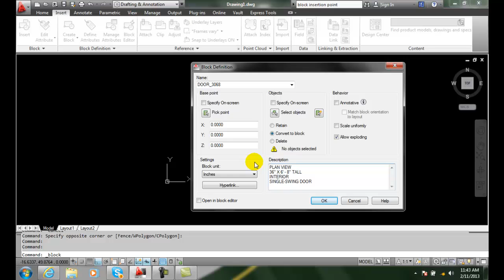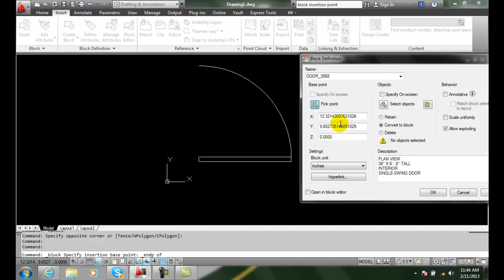AutoCAD II 24-5 Defining the Block Insertion Base Point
Standard Blocks